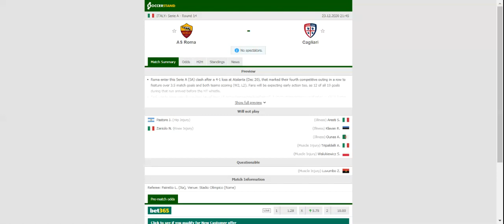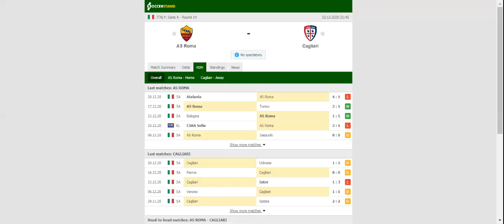AS ROMA VS CAGLIARI PREDICTION & BETTING TIPS - 23/12/2020